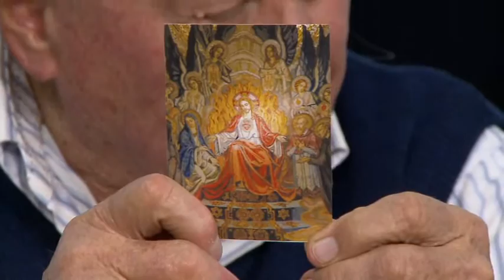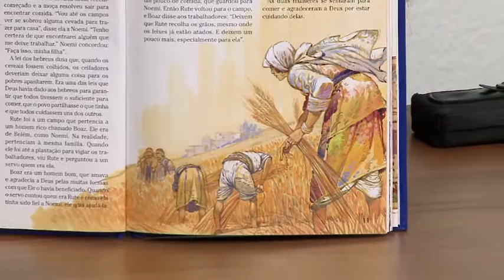Relaxe e viva feliz - 01/11/2011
Apresentado por Padre Haroldo J. Rahm, S.J., e pela Dra. Núbia Maciel França, escritora e advogada, o programa "Relaxe e Viva Feliz" traz ao público maneiras de vencer o cotidiano carregado e estressante.
Aqui o público aprende a planejar a vida, pessoal e profissional; a cumprir com as tarefas do dia a dia; a conciliar carreira e vida pessoal e a perceber que progredir é possível.
O programa "Relaxe e Viva Feliz" baseia-se em princípios morais, na tradição cristã e se preocupa também em cuidar da espiritualidade, começando e terminando sempre com uma palavra de fé do Padre Haroldo.